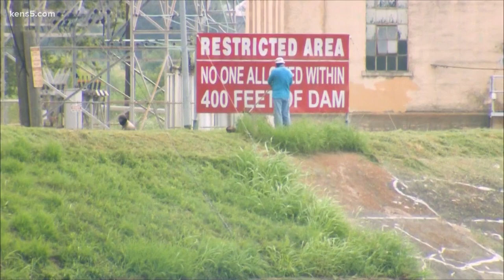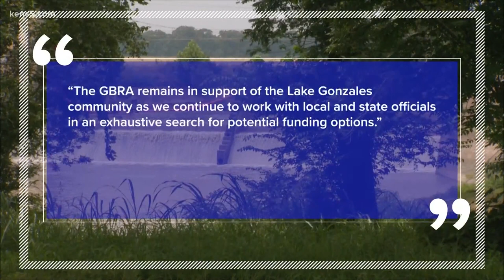For third time in last five years, a dam has failed on a Guadalupe River lake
The GBRA blames the latest dam failure on aging spillgates which are nearly a century old.